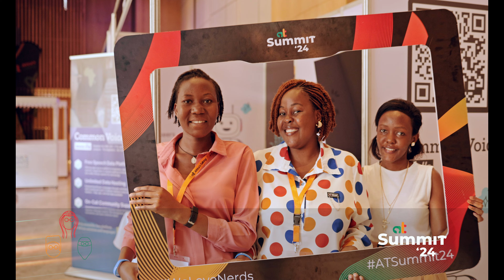Africa’s Talking Summit 2024: Day 2 Recap – Panels, Breakaways & Developer Presentations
Day 2 of the Africa's Talking Summit was nothing short of amazing! Today featured insightful panel discussions led by our Director of Marketing and Communications, interactive breakaway sessions with the API Toolkit founder, and incredible presentations by developers who are building the future of tech across Africa. 🚀💡

With a focus on collaboration, hands-on learning, and showcasing developer projects, Day 2 truly highlighted the spirit of innovation that drives the summit. Catch the best moments and get inspired by Africa’s brightest minds. 🇺🇬